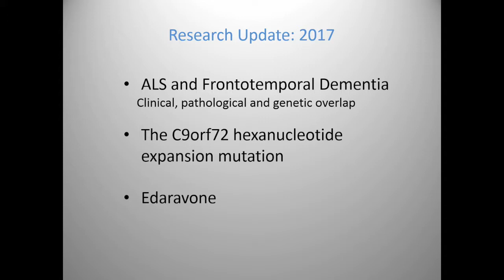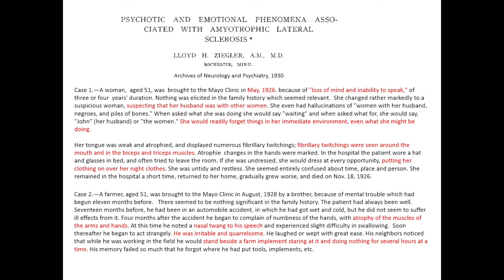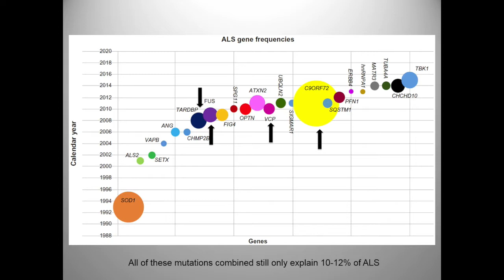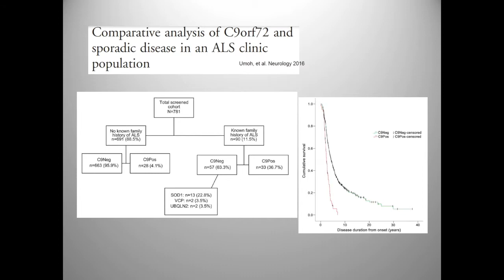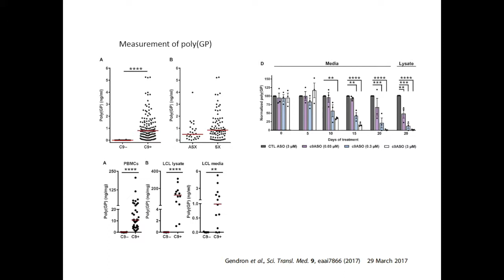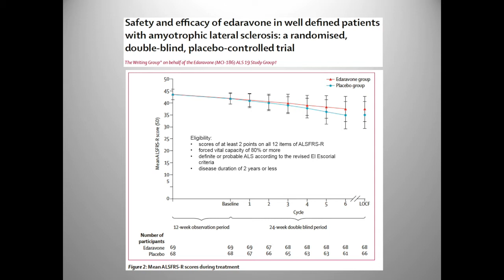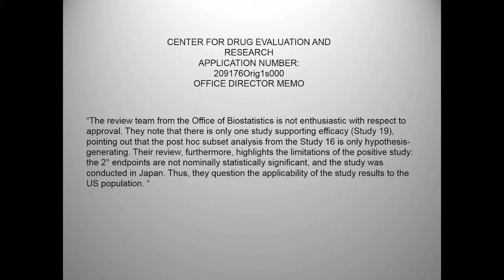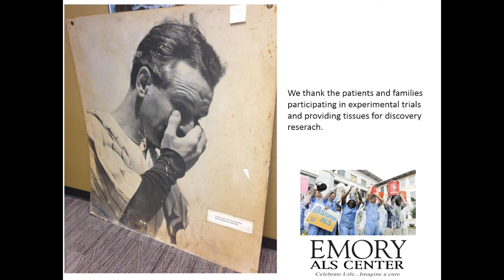Scientific Update with Dr. Jonathan Glass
MND Scotland